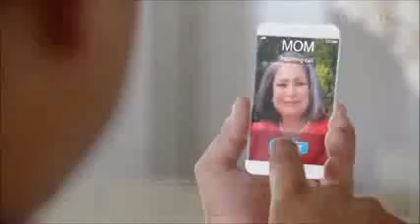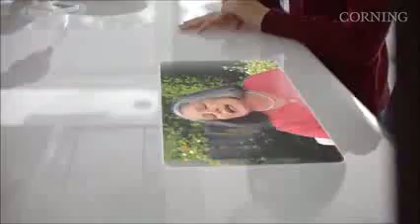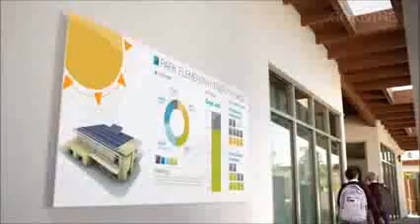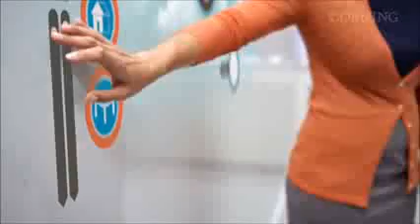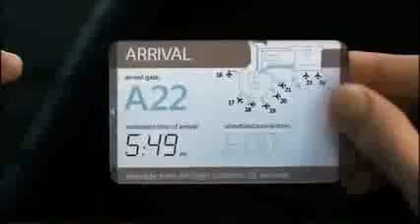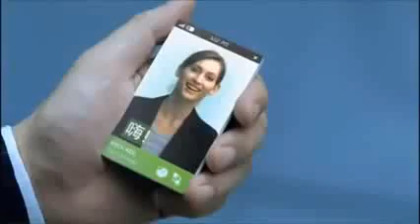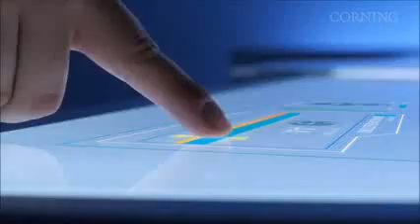Cómo va a cambiar nuestra vida el Grafeno 1ª parte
Las posibilidades que nos ofrece el Grafeno adelantarán el futuro y cambiarán la forma en que vivimos.